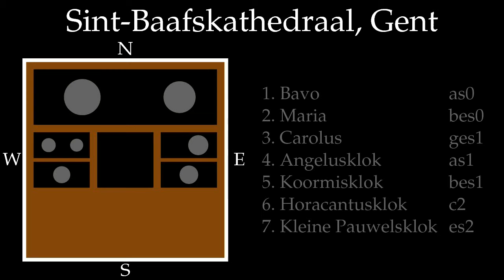Sint-Baafskathedraal, Gent, klok 4: Angelusklok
Klok 4, as1, Angelusklok van de Gentse Sint-Baafskathedraal (België).

Diameter: 100 cm, gegoten door Johannes Pauwels, 1725, rechte as, vallende klepel.  Slagtoon: as1-35 cent.  De klokken van de Gentse Sint-Baafskathedraal klinken gemiddeld 36 cent lager dan de huidige stemvork, deze klinkt dus 1 cent hoger dan het gemiddelde.  Deze klok is hoogstwaarschijnlijk nog een overblijfsel van de vroegere beiaard van de kathedraal, waarvan de meeste klokken in 1803 verkocht werden.

Opschrift: "PERILL. ET RMUS D : ANTONIUS TRIEST EPUS PRAEPOSITUS DECANUS ET CAPLUM CATHED : ECCLAE. STI. BAVONIS GANDAVI. FUDIT JOANNES PAUWELS. / GANDAVI 17[2]5" met wapenschild van Mgr. Triest en spreuk "Confidenter" (Elisabeth Dhanens, Sint-Baafskathedraal Gent, 1965).

Het beeld is niet van de beste kwaliteit, maar in tegenstelling tot wat de beelden laten vermoeden was het heel erg donker in de toren.  Klank- en beeld afzonderlijk maar tegelijk opgenomen op 15 november 2012.

Dank aan Ludo Collin voor de toestemming om de toren te bezoeken, Bart Maton voor de organisatie van het bezoek, Johan Anthonis voor de begeleiding in de toren en Liliane Vanhooren voor het luiden van de klokken vanuit de sacristie.

Cathédrale Saint-Bavon, Gand, Belgique, cloche 4, lab3, 100 cm, 1725.